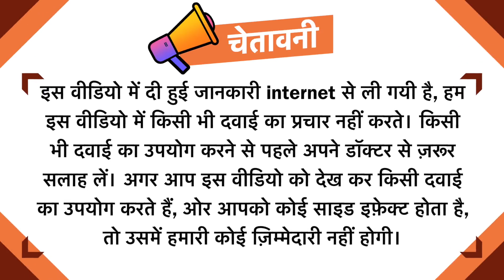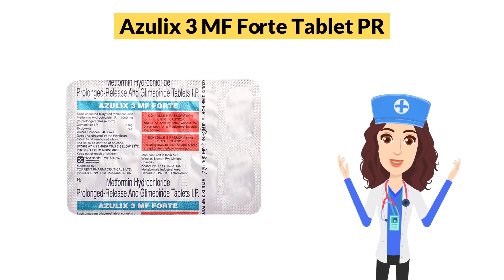Azulix 3 MF Forte Tablet PR Uses in Hindi | Side Effects | Dose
Azulix 3 MF Forte Tablet PR Uses in Hindi | Side Effects | Dosage

Azulix 3 MF Forte Tablet PR Uses in Hindi
Azulix 3 MF Forte Tablet PR Use in Hindi
Azulix 3 MF Forte Tablet PR Kis kaam aati hai
Azulix 3 MF Forte Tablet PR Review
Azulix 3 MF Forte Tablet PR Use
Azulix 3 MF Forte Tablet PR Side Effects
Azulix 3 MF Forte Tablet PR ke Fayde
Azulix 3 MF Forte Tablet PR ke fayde in hindi
Azulix 3 MF Forte Tablet PR how to take
Azulix 3 MF Forte Tablet PR how to use